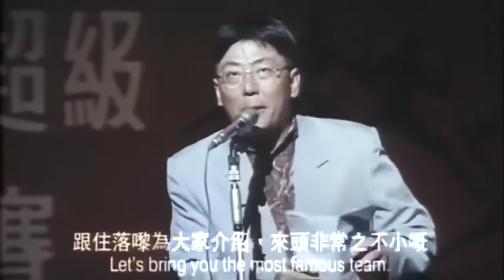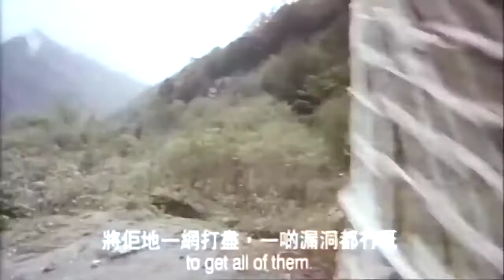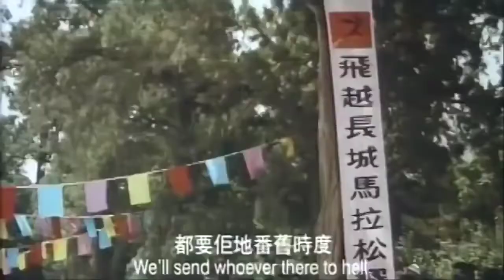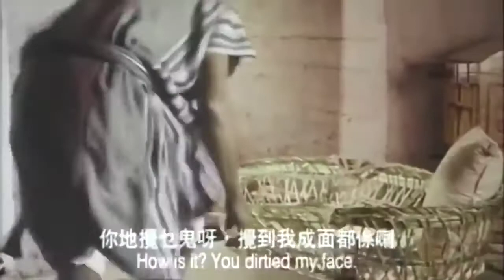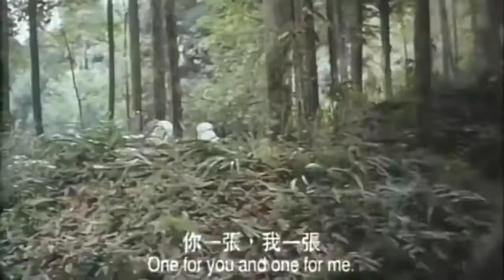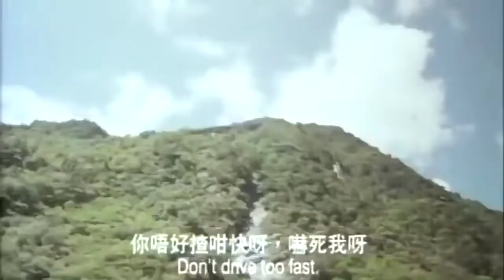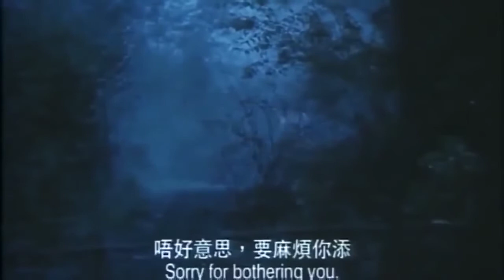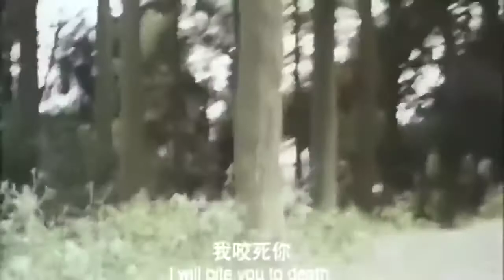Đến thượng đế cũng phải cười| phim hai vo thuat hong kong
phim có các tình huống võ thuật hài hước, nếu hay xin hãy cho 1 like,   chia sẻ